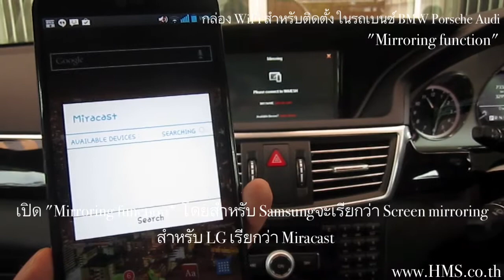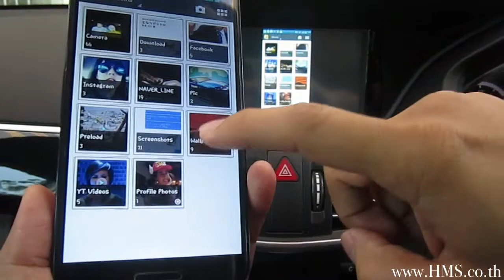การทำ Mirroring มือถือ Iphone Samsung อื่นๆ ในรถ Benz Porsche BMW Audi Mini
วิธีการเชื่อมต่อ โทรศัพท์ LG หรือ Samsung กับกล่อง WiFi เพื่อเล่นหนังหรือเพลงจากโทรศัพท์โดยให้ภาพไปออกที่จอของรถเบนซ์ อีกทั้งสามารถควบคุมการทำงานจากตัวโทรศัพท์ได้โดยตรง สนใจเข้าชมตัวอย่างการติดตั้งอุปกรณ์กับรถ Benz Porsche BMW Audi ฯลฯ

ภาพตัวอย่างการติดตั้งดังนี้ครับ(ยังขึ้น profile ลูกค้าไม่หมดครับกำลัง update เรื่อยๆทุกสัปดาห์ครับ)
ไฮเทค ไมไคร ซิสเท็ม
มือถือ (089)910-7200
ไลน์ @hmsthailand